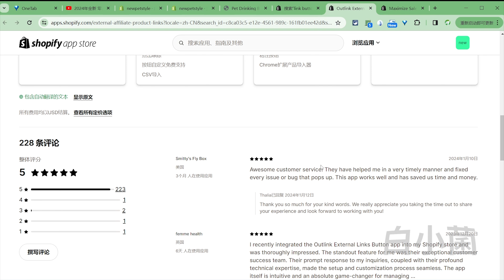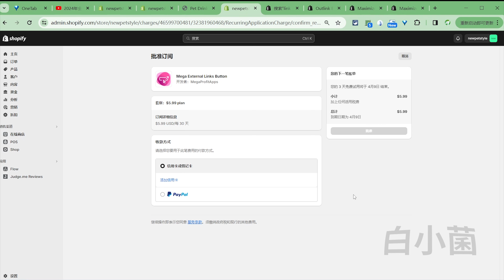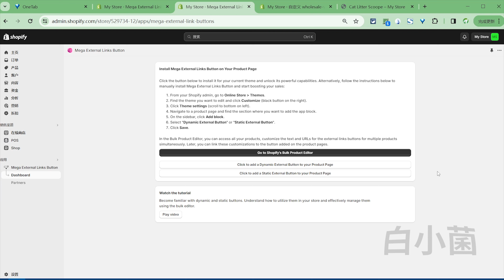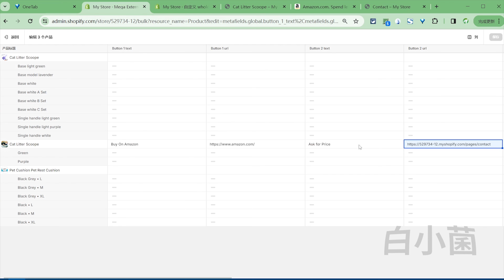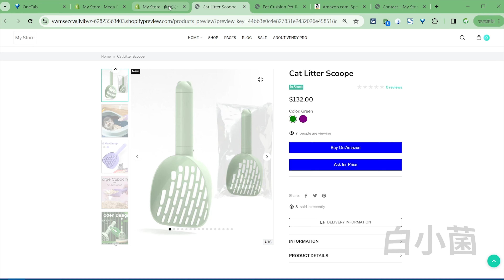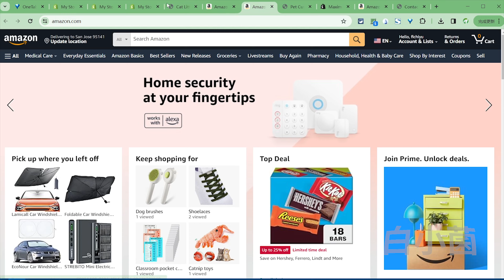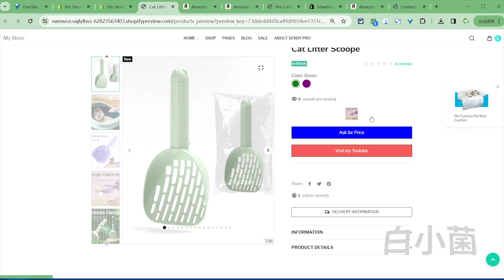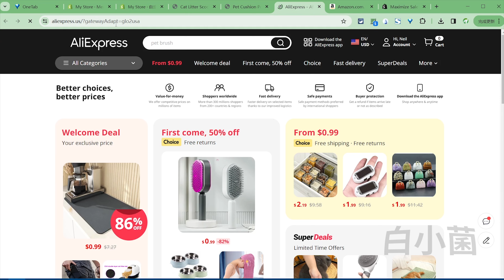Shopify零基础建站第十四节: Shopify 替换Buy Now 购买按钮，搭建To B询单网站,引流导流到 Amazon Ebay Aliexpress 等平台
本期摘要：本期介绍一下如何为独立站添加引流到外部的按钮，如何把独立站建成询单网站。

👉👉主机推荐,不用纠结，下面二选一

(如果收不到验证码，联系客服即可快速解决）

(没有外币卡可支付宝付款，没有验证问题）

💬 We&Chat：bansuhy
😊 需要一件代发，批发，货物打包处理，物流转运，独立站优化，运营，建站等服务也可联系我。